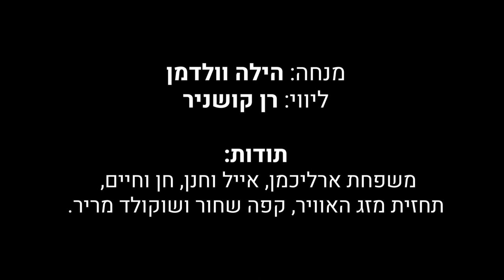מתוקה שלי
סרט דוקומנטרי קצר על חייה של רוני, סוכרתית בת תשע והארנבונת לונה

שחקניות: רוני ארליכמן ולונה
בימוי, צילום ועריכה: ארז ארליכמן
מנחה: הילה וולדמן | ליווי: רן קושניר
"סטודיו גברא"
קורס צילום וידאו מתקדם
מאי, 2019
ליצירת קשר: ארז ארליכמן 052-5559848